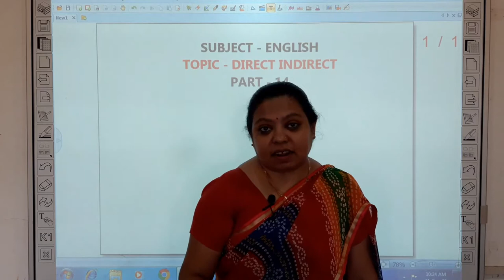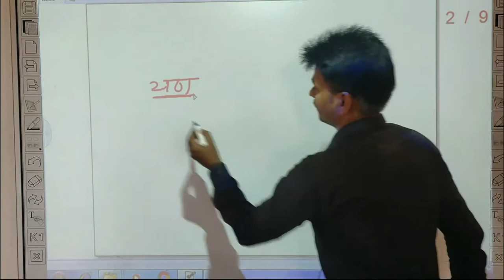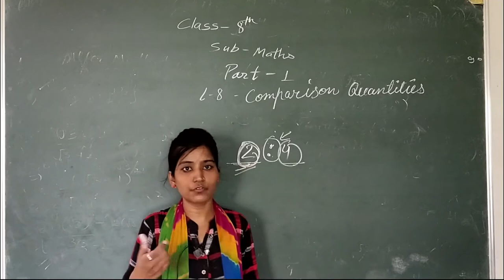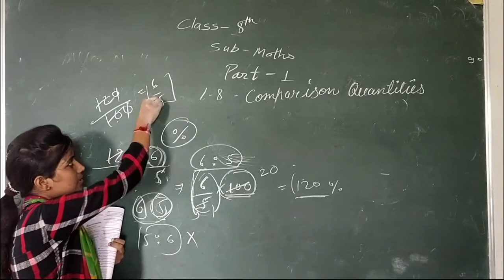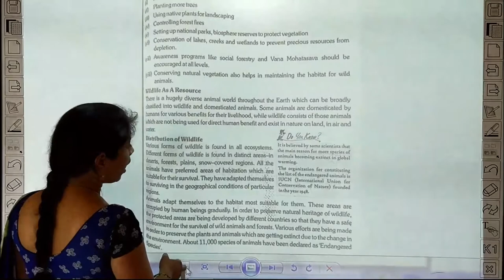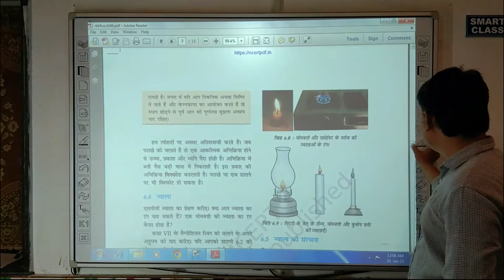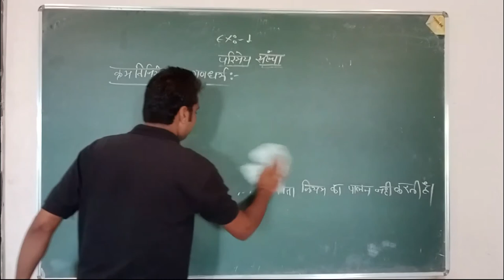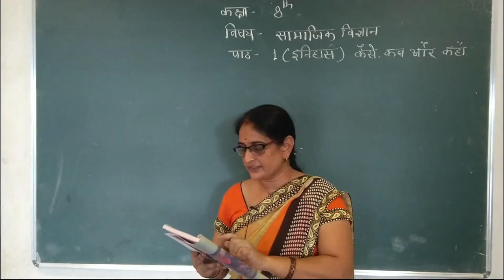8 TH CLASS DAY 33 DATE 14 SEPT